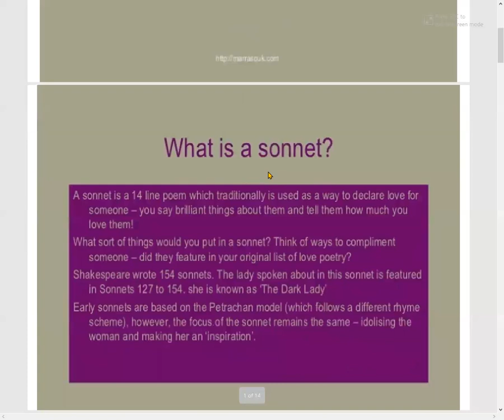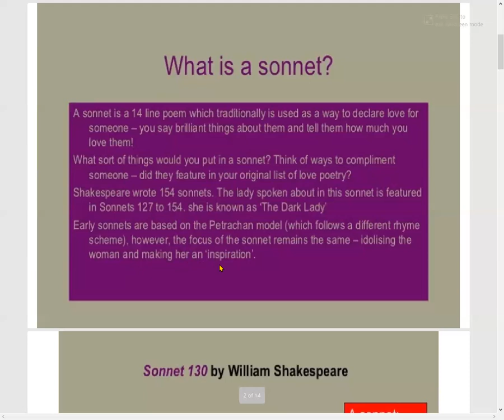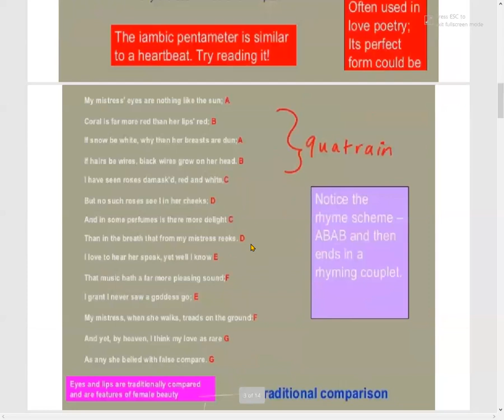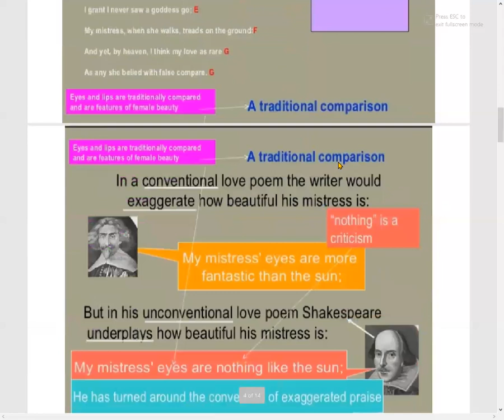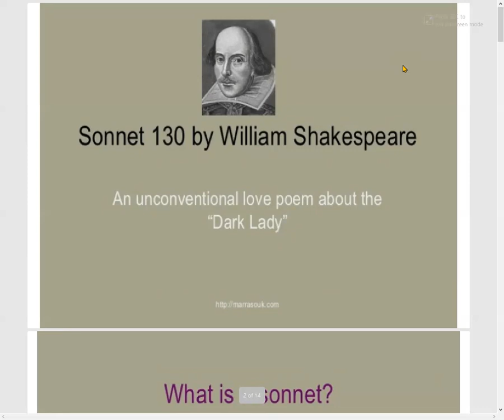My mistress eyes are nothing like the sun by willam shakespeare.sinhala review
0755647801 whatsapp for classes